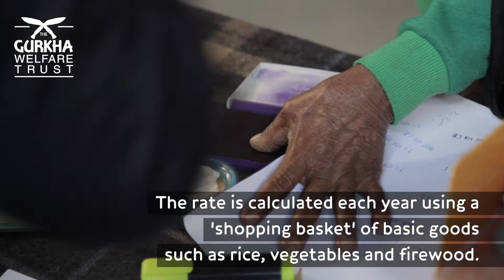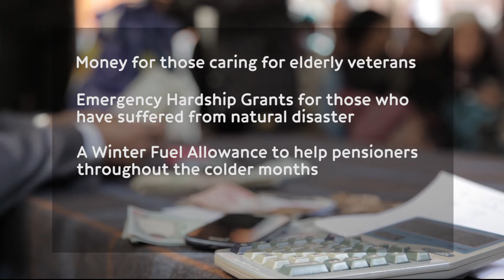Financial Aid: The Gurkha Welfare Trust